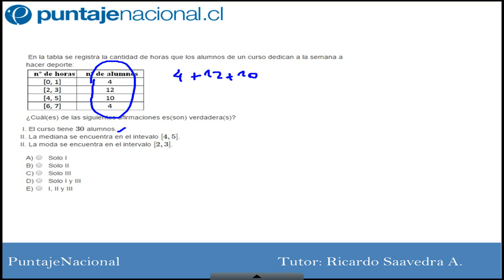RESOLUCIÓN DE EJERCICIOS / DATOS AGRUPADOS EN INTERVALOS